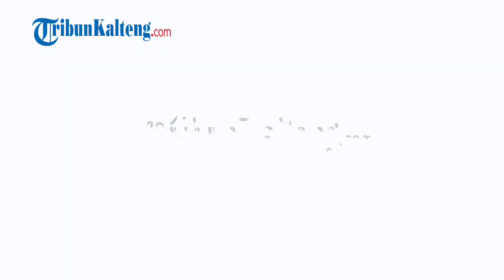Ibunda Tukul Berlutut Minta Maaf di Kaki Ayah Korban Arya Saputra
Ibunda Tukul Berlutut Minta Maaf di Kaki Ayah Korban Arya Saputra, Ibunda Tukul Pelaku Menyesali Perbuatan Anaknya